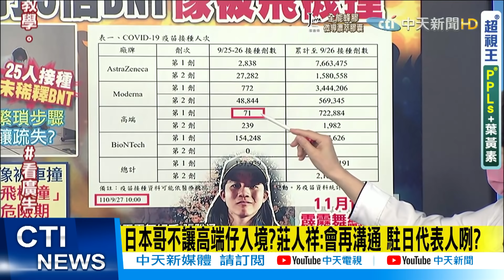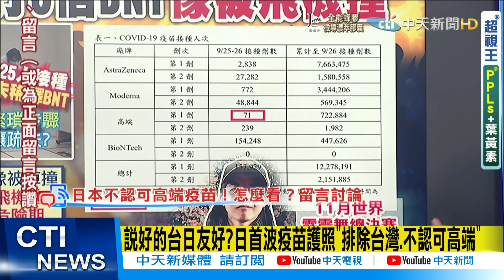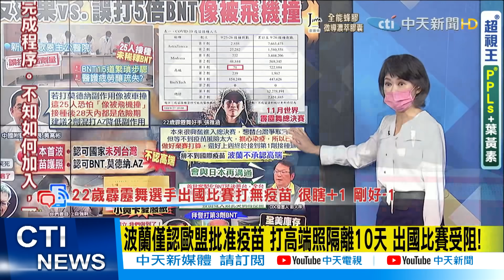【每日必看】日本哥不讓高端仔入境?莊人祥:會再溝通 駐日代表人咧?@中天新聞CtiNews 20210928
歌名: Sunspots
作者: Jeremy Blake
類型: Dance & Electronic
氣氛: Happy Music